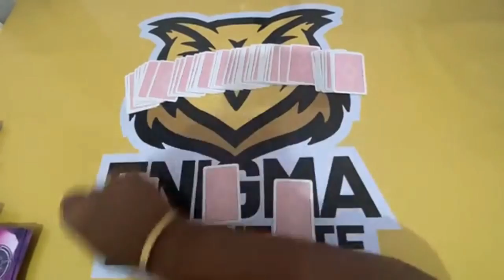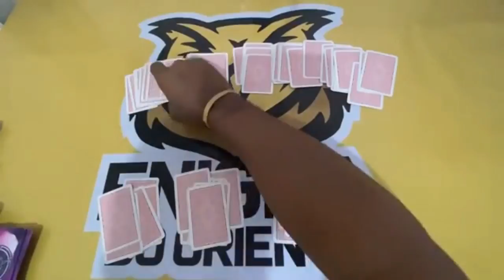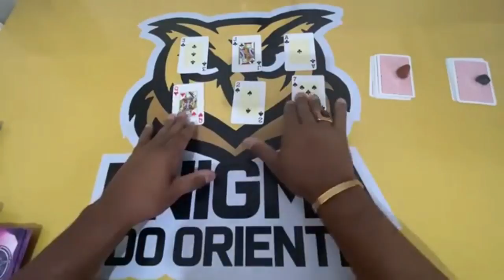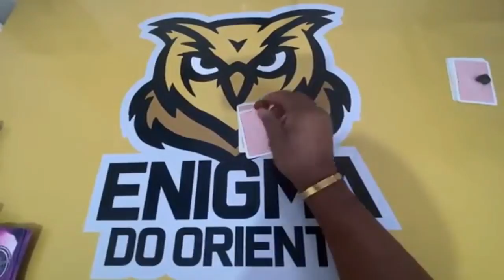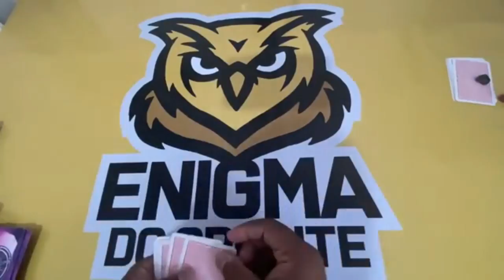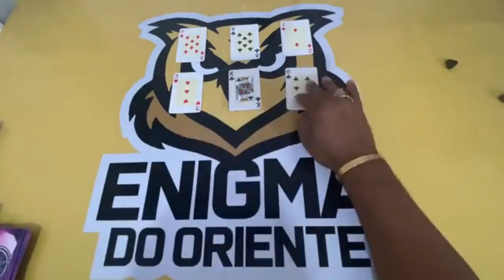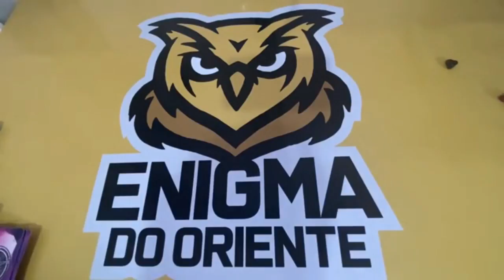🔮 PENSE EM ALGUÉM E RECEBA UMA MENSAGEM! TAROT DE HOJE! TARÔ ​DO DIA! TAROT RESPONDE! Tarot Responde